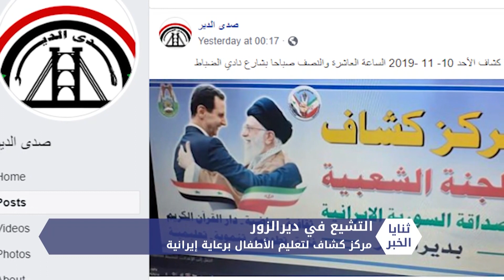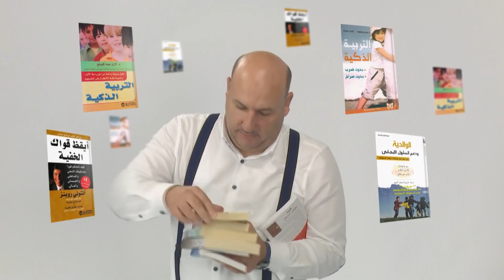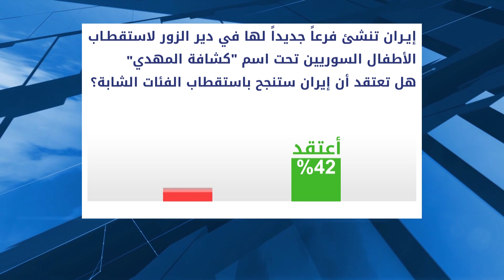ثنايا الخبر: إيران تستقطب شبان وأطفال دير الزور من خلال "كشافة المهدي"